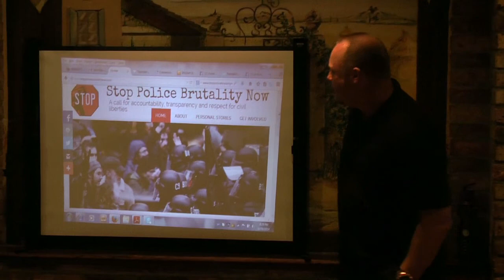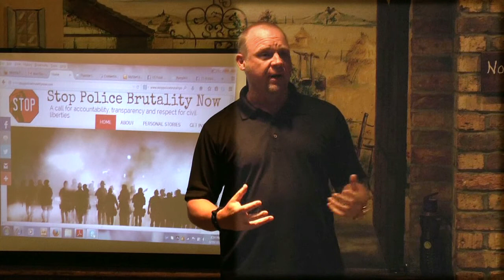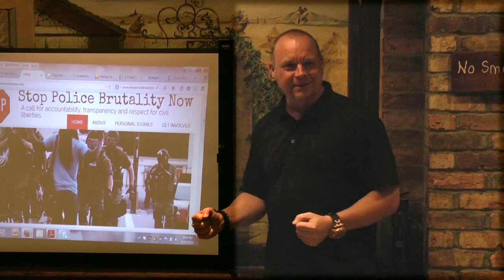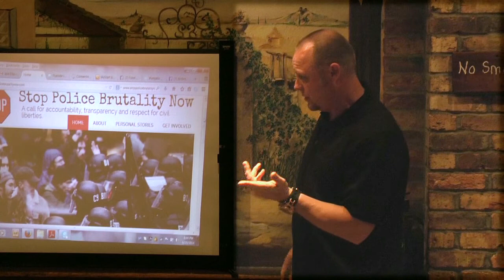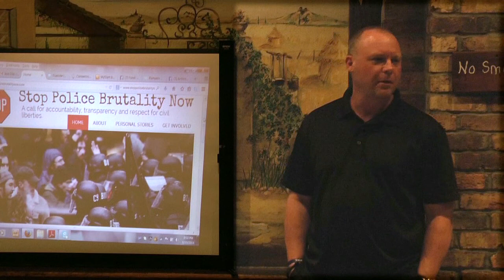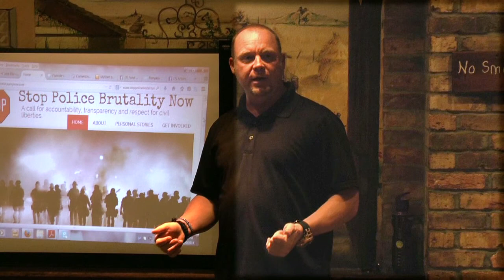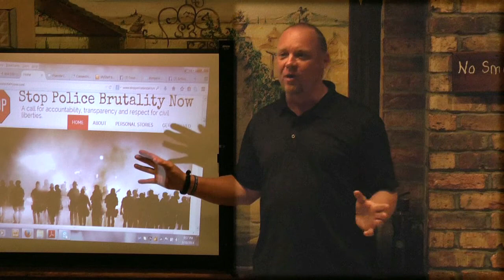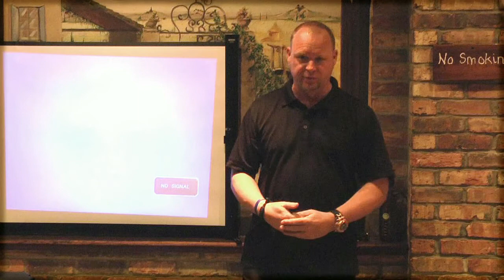Activists Against Police Brutality Edited